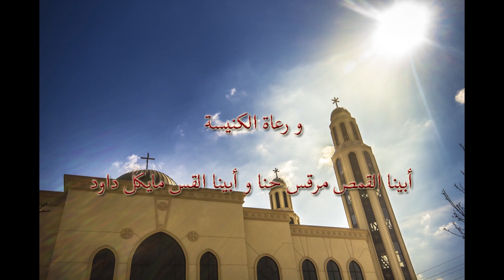Deal vol3 صفقة" الجزء الثالث"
فريق الرسالة المسرحى بكنيسة الملاك ميخائيل و الانبا تكلا, برامبتون, كندا,الأحتفال باليوبيل الفضى لتأسيس الكنيسة